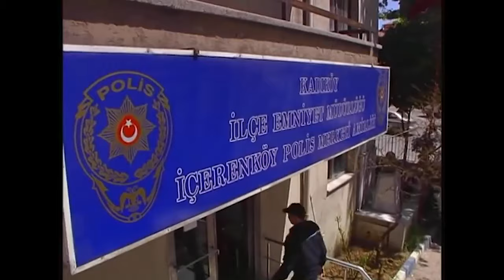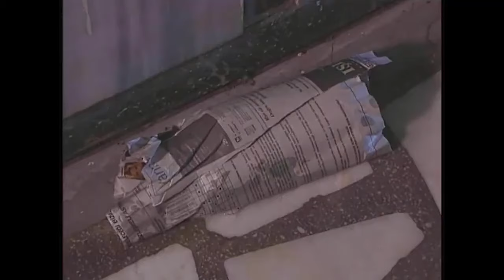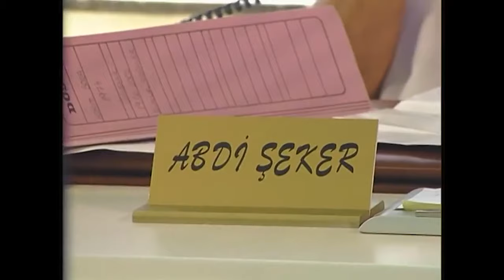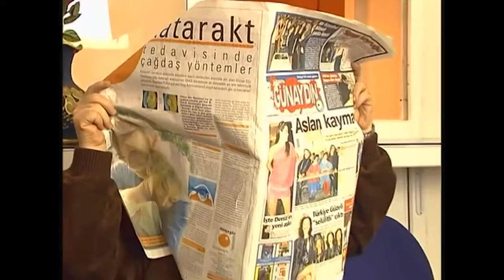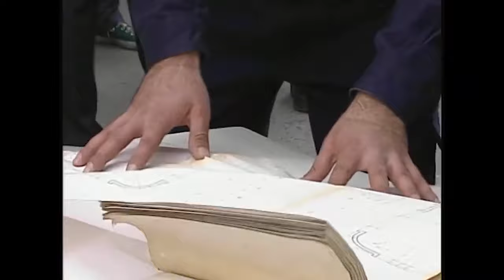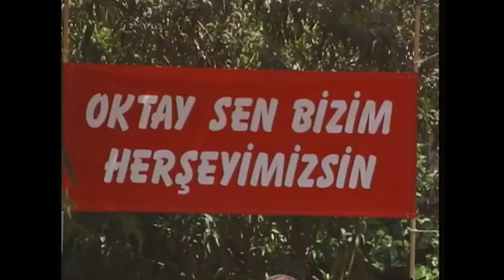Zor Adam | Güven Kıraç Komedi Filmi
Oktay Zoroğlu, 44 yaşında, evli ve çocuklu, kendi halinde, enerjik, sevecen bir adamdır. Günün birinde, bir arkadaşının evinde Rambo adlı bir köpek tarafından ısırılır. Bu olaydan bir hafta sonra da iddiaya göre, kendisi sokak ortasında, yaşlı bir kadını kolundan ısırır. Şimdi, ortada ne Rambo adlı köpek var, ne ısırılan yaşlı kadın, ne kuduz zannıyla aranılan Oktay... Polis ile medya ise olayın peşinde...

Oyuncular: Güven Kıraç, Cihat Tamer, Dolunay Soysert, Hande Dane, Nazlı Tosunoğlu
Yönetmen: Erkavim Yıldırım
Senaryo: Umur Bugay
Tür: Komedi